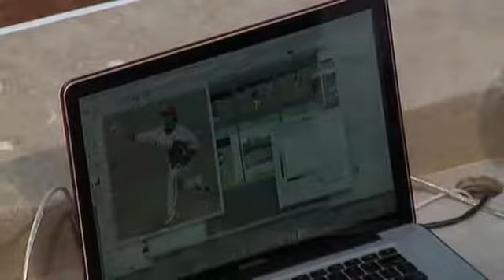2009/08/12 CG: Phillies at Cubs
Condensed Game: Phillies at Cubs